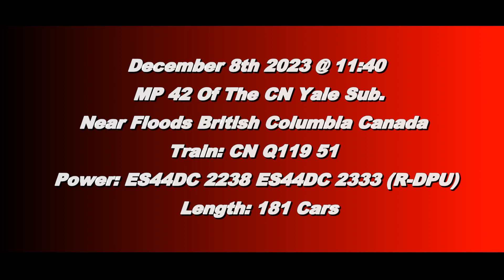Trains BC 2023: CN 119 (Intermodal) Near Floods Canada 08DEC23 ES44DC 2238 Leading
CN ES44DC 2238 leads a 181 car Intermodal west with ES44DC 2333 as Rear DPU